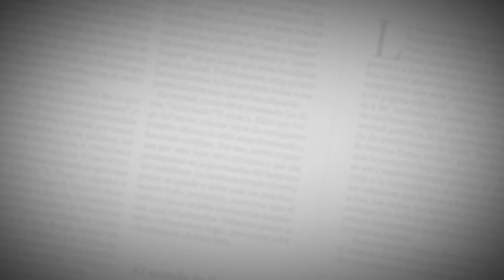El Editorial | Defender a los líderes | 27 de septiembre del 2020